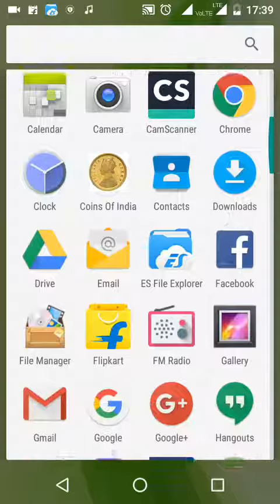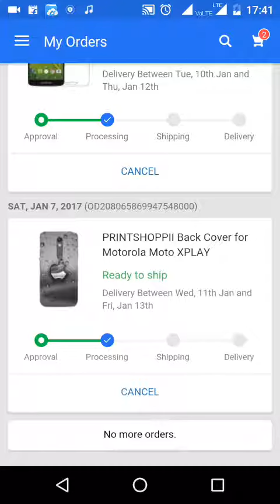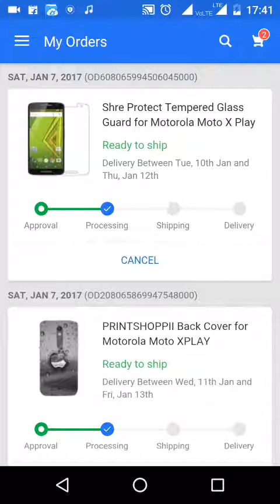How to trace order on flipkart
You can trace the order from this video.